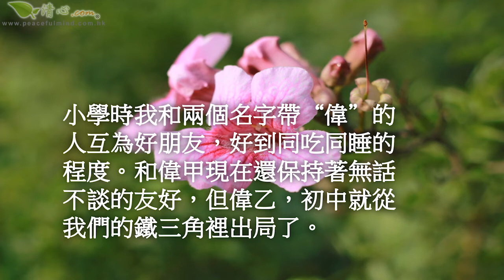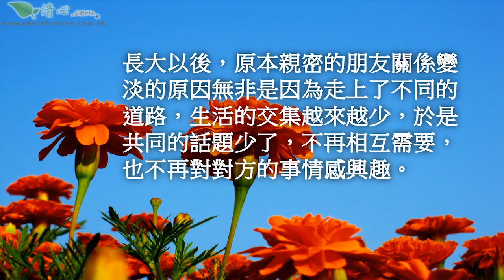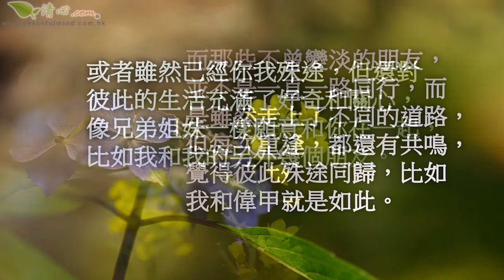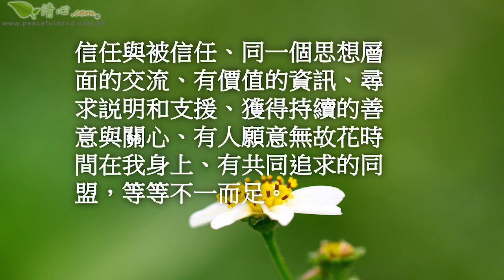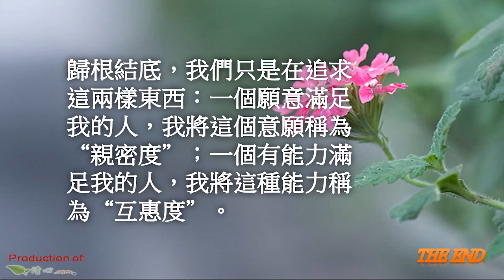關係是如何變淡的